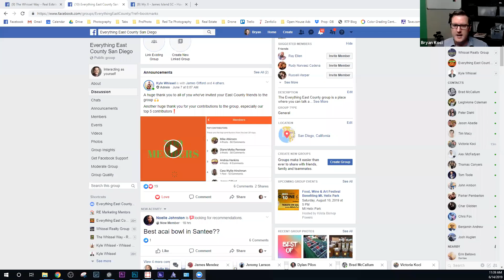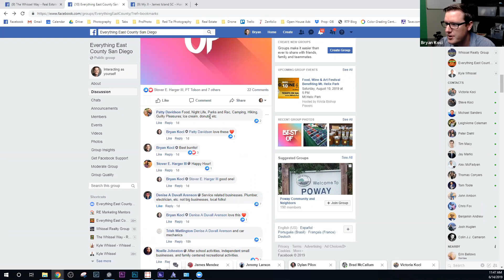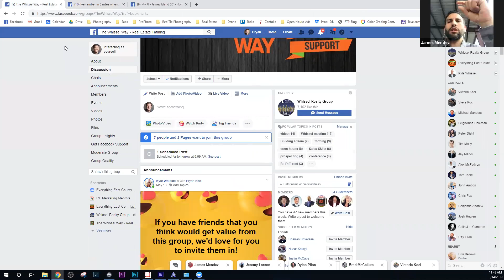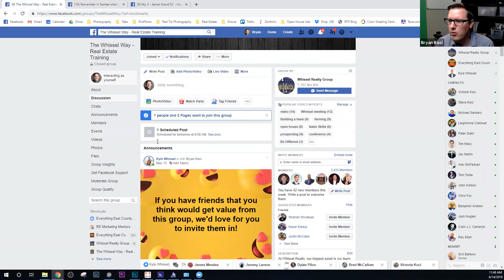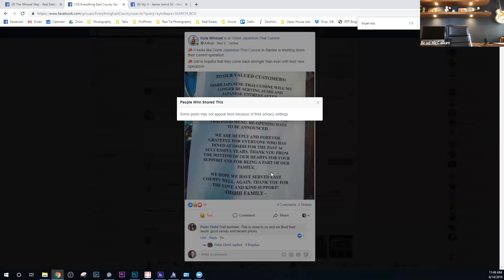Facebook Groups Mastermind for Real Estate Agents - The Whissel Way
On this week's rotating mastermind, Bryan Koci gathered a group of real estate agents to see what they are doing with Facebook Groups, how to best utilize them, and mistakes to avoid.

To join in on the conversation, join us in our private Facebook Group

Kyle Whissel
eXp Realty of California, Inc. - DRE# 01878277
3180 University Ave, Suite 600